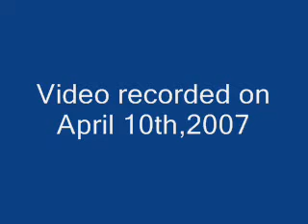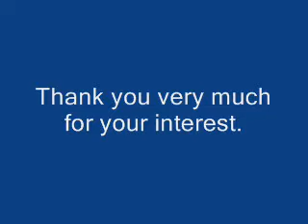Wonderful Oldenburg Sporthorse for sale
Oldenburg Gelding, 4 years old, great movements, great conformation, Discipilines: Show jumping, dressage, hunting, eventing